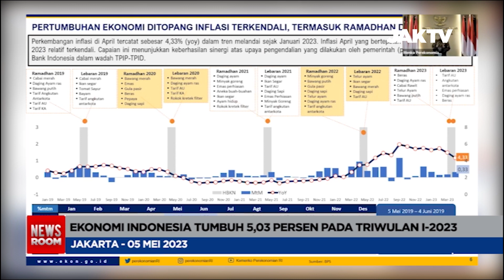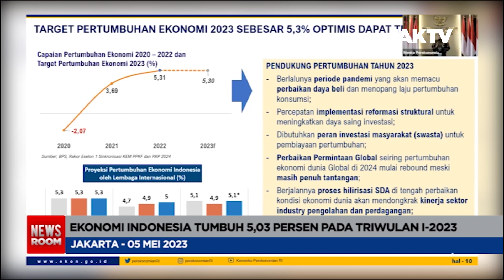Ekonomi Indonesia Tumbuh 5,03% Pada Triwulan I 2023